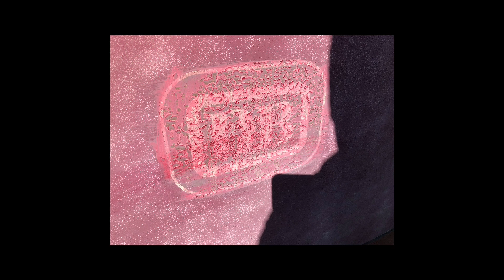Bus fahren gestern und heute Mercedes O 307 und Setra S 415 NF Cockpitview Schaltgetriebe/Automatik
Macht euch bitte ein eigenes Bild vom Fahren eines alten und eines modernen Busses. Zwischen den Beiden liegen 30 Jahre.
Please make up your own mind about driving an old and a modern bus. There are 30 years between the old and the modern.